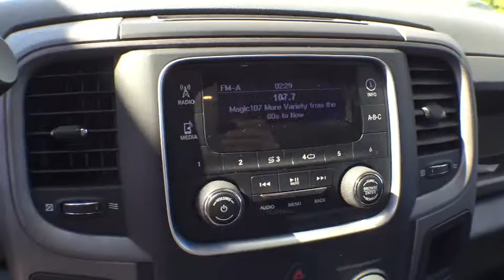2013 Dodge Ram 1500 Sanford, Daytona , Deland, Central Florida, Seminole County P5518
2013 Dodge Ram 1500

4175 S. Orlando Drive

2013 Dodge Ram 1500 Tradesman  in Bright Silver Metallic Clearcoat, MP3- USB / I-Pod Ready, and CLEAN CARFAX.